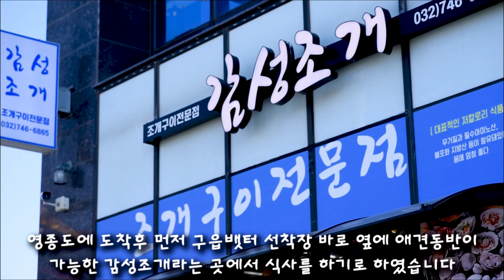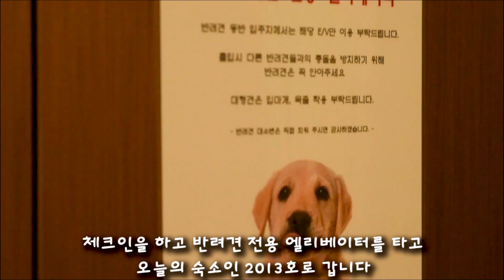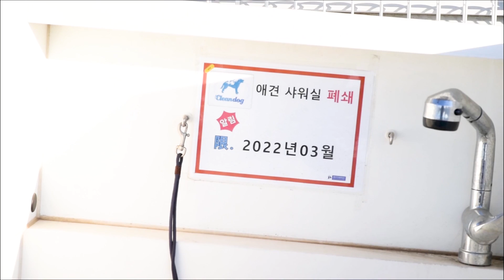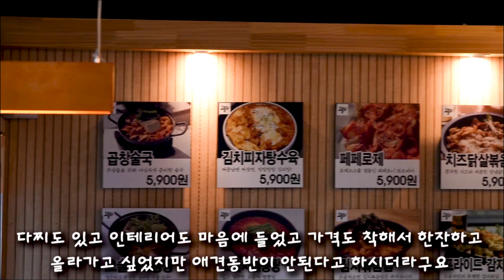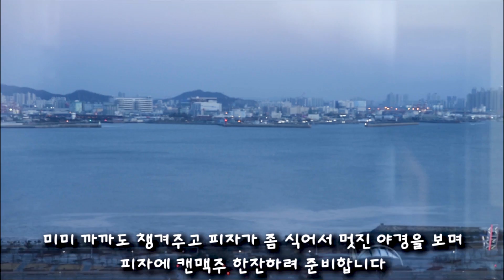영종도 애견동반여행,블루오션 레지던스호텔 ,맛있는 음식과 조개구이/Travel with dog,Yeongjongdo,Korea,hotel with dog delicious food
여친과 미미와 영종도로 애견동반 호캉스를 다녀왔습니다.
날씨는 추웠지만 너무나 화창하고 모든것이 좋았던 행복헀던
여행이였습니다.

영종도하면 매일같이 을왕리만 갔는데 영종대교 지나서 약10분만
가면 영종신도시에서 가까운 구읍뱃터근처에 애견동반호텔에서
숙박을 하였고 조개구이로 점심식사를 하였습니다.
구읍뱃터는인천 월미도 놀이공원 영종도를 왕복하는 배가 1시간 단위로 다니고 있는 곳입니다.

1박2일간의 행복했던 여행기록을 영상으로 남깁니다.

애견동반호텔 바로가기 :
blueoceanhotel.co.kr

애견동반 조개구이집 주소및 연락처:
이름: 감성조개
주소: 인천 중구 은하수로 12

고피자 영종하늘도시점 (블루오션 레지던스호텔 1층/ 애견동반 손님별로
없을때 가능함)

온센 영종하늘도시점 (블루오션 레지던스호텔 1층/애견동반 불가능)

채선당 샤브보트 영종하늘도시점 (블루오션 레지던트호텔 1층/애견동반 불가능)

미미가 입은 코트와 의류 (모자,케이프제외)회사 미스앤펫 바로가기

미미가 편안하게 잠잤던 개방석 라움펫 바로가기

           영종도 구읍뱃터 감성조개 (조개구이,해물칼국수)
           고피자 영종하늘도시점 (1인피자2개.음료)
            온센 영종하늘도시점 '(텐동2인)
           채선당 샤브보트 영종하늘도시점 (소고기샤브샤브2인)
            애견수제간식브랜드 페따미꼬 (간식6봉지)
            미미가 입은 코트와 옷 브랜드 미스앤펫 (모자,케이프제외 모두)

My girlfriend and Mimi and I went on a dog vacation to Yeongjongdo Island.
The weather was cold, but it was so sunny and everything was good.
It was a trip.

In Yeongjong-do, I went to Eulwang-ri every day, but after passing Yeongjong Bridge, it was about 10 minutes.
At a hotel with dogs near Gueup Batteo, close to Yeongjong New Town.
We stayed overnight and had lunch with grilled clams.
Gueup Batteo is a place where boats to and from Yeongjongdo, Wolmido Amusement Park in Incheon run every hour.

I leave a video of a happy trip for 1 night and 2 days.

Go to pet-friendly hotels:
blueoceanhotel.co.kr

Name: Emotional Clam
Address: 12 Eunhasu-ro, Jung-gu, Incheon

Go Pizza Yeongjong Sky City Branch (1st floor of Blue Ocean Residence Hotel / per guests with pets)
available when not available)

Onsen Yeongjong Sky City Branch (1st floor of Blue Ocean Residence Hotel / Pets not allowed)

Chaeseondang Shabu Boat Yeongjong Sky City Branch (1st floor of Blue Ocean Resident Hotel / Dogs not allowed)

Go to Miss & Pet, the company Mimi wears coats and clothing (excluding hats and capes)

Sponsored) Blue Ocean Residence Hotel Ocean View Deluxe Room (No. 2013)
           Yeongjongdo Gu-eup Batter Gamseong Clam (Grilled Clams, Seafood Kalguksu)
           Go Pizza Yeongjong Sky City Branch (2 pizzas per person, drink)
            Onsen Yeongjong Sky City Branch '(Tendong 2 people)
           Chaeseondang Shabu Boat Yeongjong Sky City Branch (Beef Shabu Shabu for 2)
            Petamico, a dog's handmade snack brand (6 bags of snacks)
            Mimi's coat and clothes brand Miss & Pet (all except hat and cape)

彼女とミミと永宗島で愛犬同伴ホカンスを行ってきました。
天気は寒かったけど、あまりにも晴れて、すべてが良かった。
旅行でした。

永宗島は毎日のように乙旺里に行きましたが、永宗大橋を過ぎて約10分
仮面永宗新都市の近くの旧邑船の近くに愛犬同伴ホテルで
宿泊し、貝焼きでランチをしました。
旧邑船は、仁川月尾島遊園地の永宗島を往復する船が1時間単位で通っているところです。

1泊2日間の幸せな旅行記録を映像に残します。

愛犬同伴ホテルのショートカット：
blueoceanhotel.co.kr

名前: 感性貝殻
住所：仁川中区天下水路12

ゴピザ永宗空都市（ブルーオーシャンレジデンスホテル1階/愛犬同伴ゲスト別）
ない場合は可能です）

温泉永宗空都市（ブルーオーシャンレジデンスホテル1階/愛犬同伴不可）

チェソンダンシャーブボート永宗空都市（ブルーオーシャンレジデントホテル1階/愛犬同伴不可）

ミミが着たコートと衣類（帽子、ケープ除外）会社ミスアンペットショートカット

協賛）ブルーオーシャンレジデンスホテルオーシャンビューデラックスルーム（2013）
           永宗島旧邑船の感性貝
           高ピザ永宗空都市（1人ピザ2個。飲み物）
            温泉永宗空都市店 '(天洞2人)
           チェソンダンしゃぶボート永宗空都市（牛肉しゃぶしゃぶ2人）
            愛犬手作りスナックブランドペタミコ（スナック6袋）
            ミミが着たコートと服ブランドミスアンペット（帽子、ケープ除外とも）

ㅡㅡㅡㅡㅡㅡㅡㅡㅡㅡㅡㅡㅡㅡㅡㅡㅡㅡㅡㅡㅡㅡㅡㅡㅡㅡㅡㅡㅡㅡㅡㅡ
모든 영상의 촬영과 편집은 저와 여자친구 2명이서 합니다

정부의 사회적 거리두기 시행규칙을 준수하며 촬영하였습니다
ㅡㅡㅡㅡㅡㅡㅡㅡㅡㅡㅡㅡㅡㅡㅡㅡㅡㅡㅡㅡㅡㅡㅡㅡㅡㅡㅡㅡㅡㅡㅡㅡ
음악
1

3
김규민-말해줘